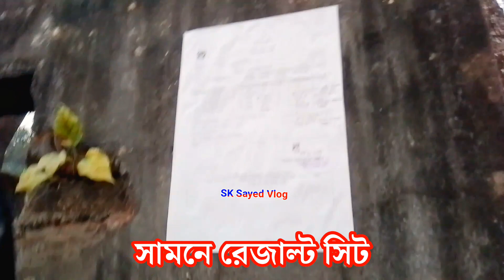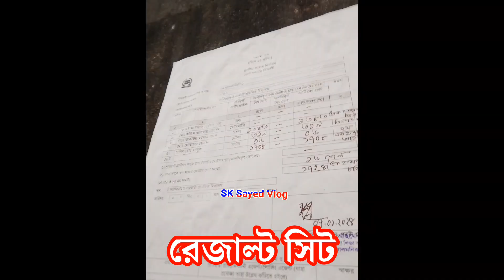৩ নং জগতবেড় ইউনিয়নের ৬ নং ওয়ার্ড। কাশিরডাঙ্গা ভোট কেন্দ্রের রেজাল্ট দেওয়ার পর যা অবস্থা।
আমাদের কাশিরডাঙ্গা ভোট কেন্দ্রের রেজাল্ট দেওয়ার পর যা অবস্থা।

৩ নং জগতবেড় ইউনিয়নের ৬ নং ওয়ার্ড। কাশিরডাঙ্গা ভোট কেন্দ্রের রেজাল্ট দেওয়ার পর যা অবস্থা।